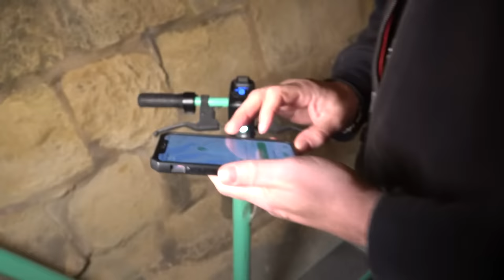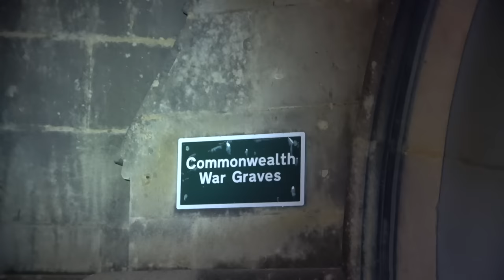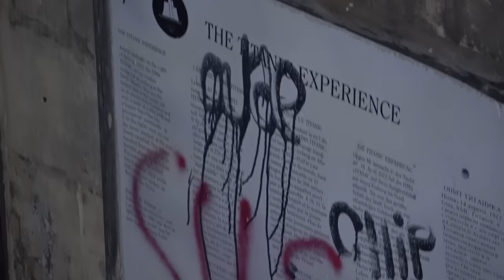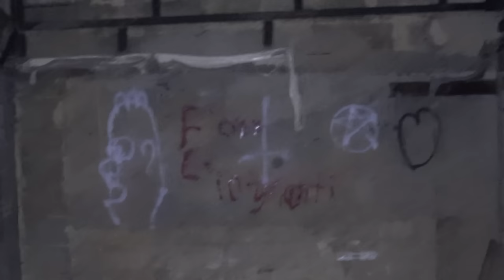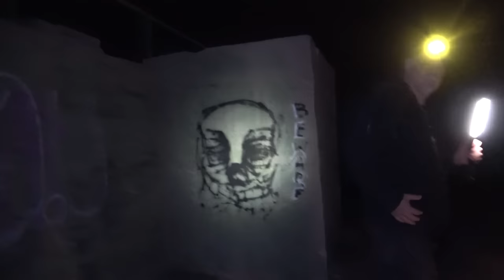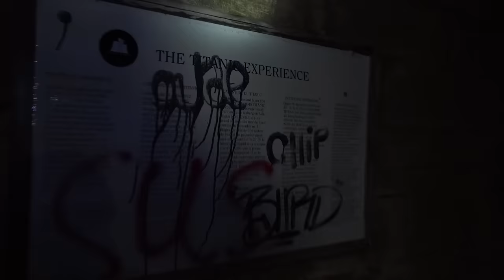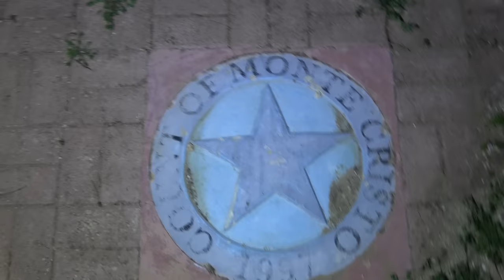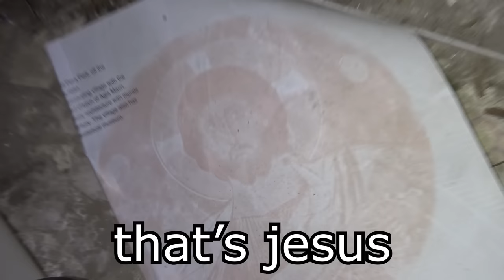EXPLORING AN ABANDONED HAUNTED AMUSEMENT PARK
This had apparently been abandoned since like 2000 so it's crazy that it's still abandoned, untouched for 23 years. Glad that we got to see it!